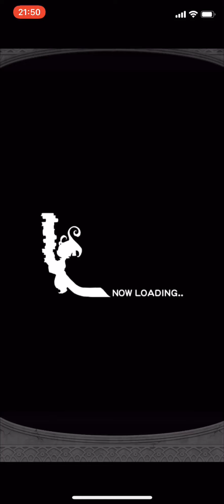【FFRK】#230 FF12 幻夢エテムに挑戦！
aloha~

本日はFF12幻夢エテムに挑戦！！！